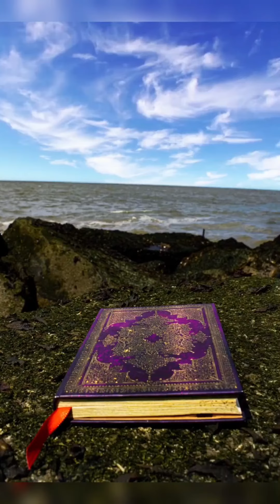Chapters, the next album is out in ONE MORE WEEK!